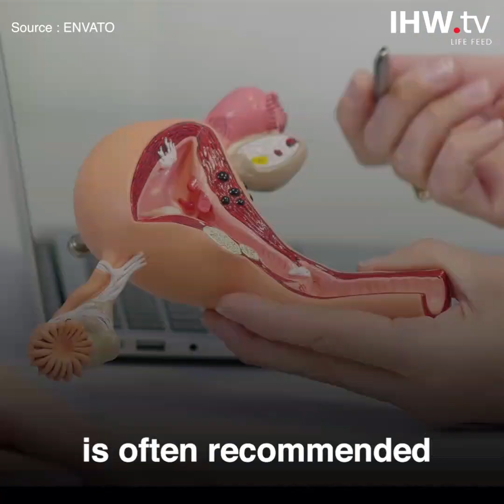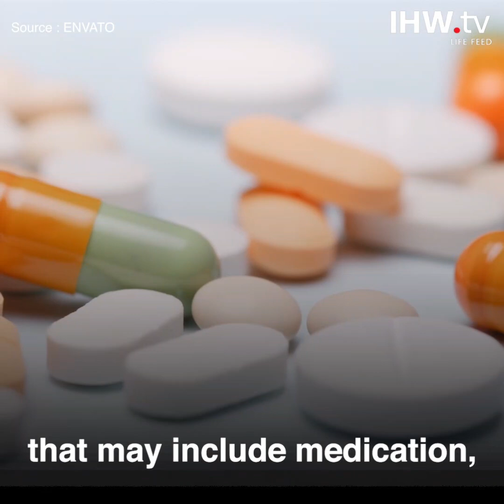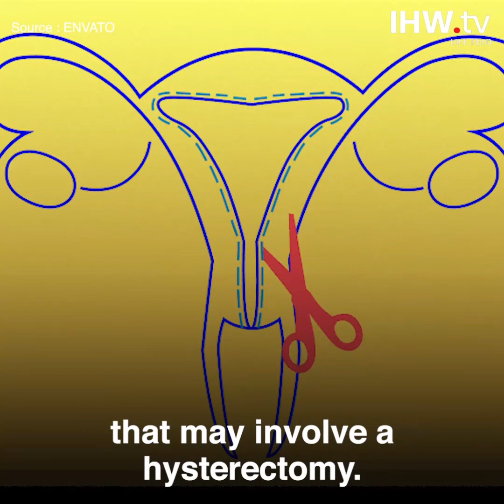Topic- Preserve the Uterus , Speaker- Dr Seema Tripathi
Video from Dr Ashish Narayan Tripath